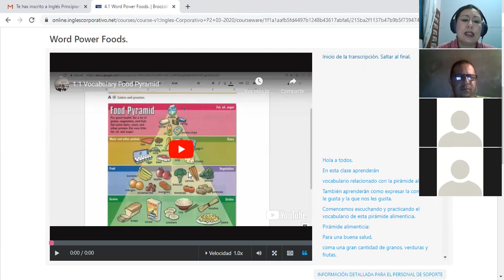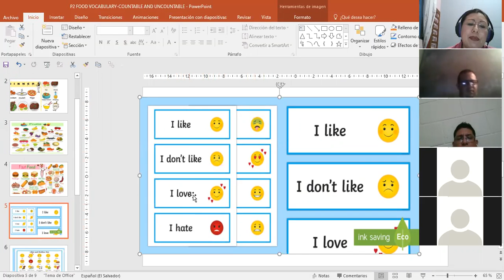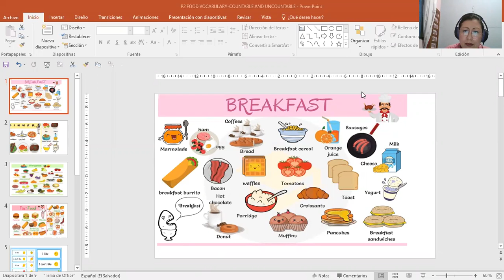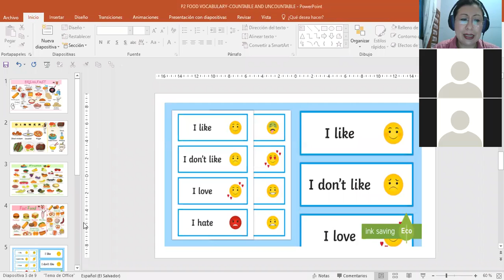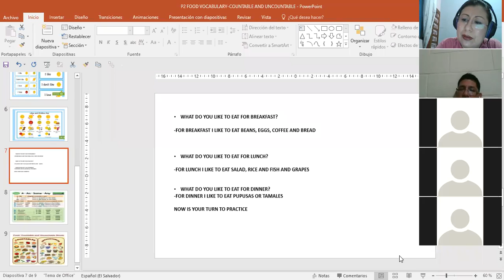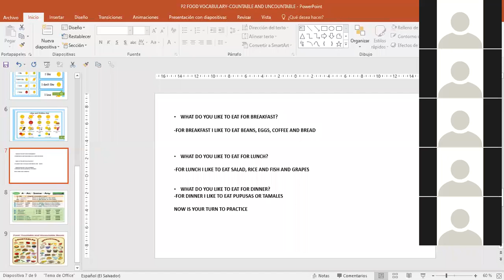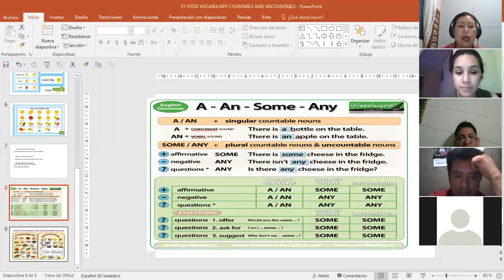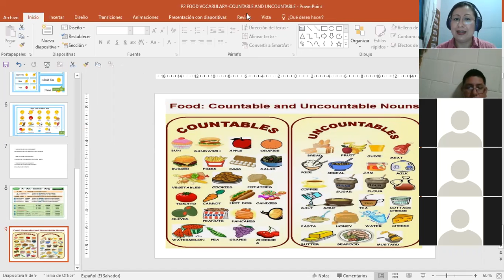Ingles Corporativo-P2-02-9-10PM FOOD LIKES AND DISLIKES, COUNTABLE AND UNCOUNTABLE NOUNS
Participants learn and practice food vocabulary, express likes and dislikes and recognize countable and uncountable nouns.